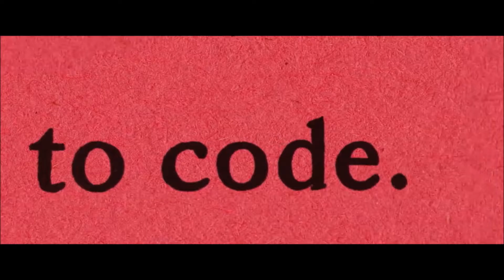My Entire High School Sinking Into the Sea Trailer 2017 Comedy Lena Dunham, Susan Sarandon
Jason Schwartzman, Lena Dunham, Reggie Watts, Maya Rudolph, Susan Sarandon Comedy movie.